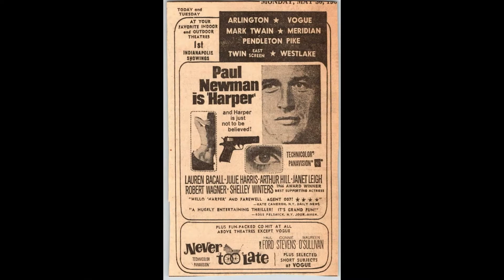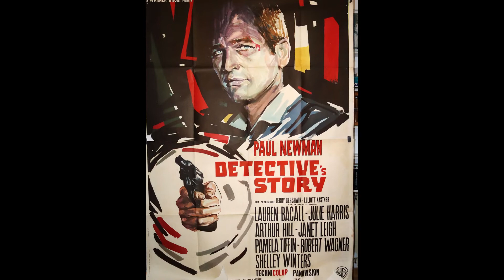Johnny Mandel – Finale / Susan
from:
Johnny Mandel – Harper (Original Soundtrack Recording)
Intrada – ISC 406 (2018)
the film:
Harper (1966, Jack Smight)
a.k.a. The Moving Target & others